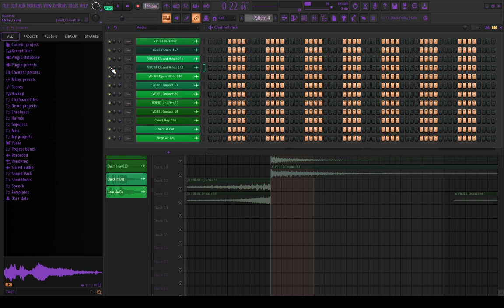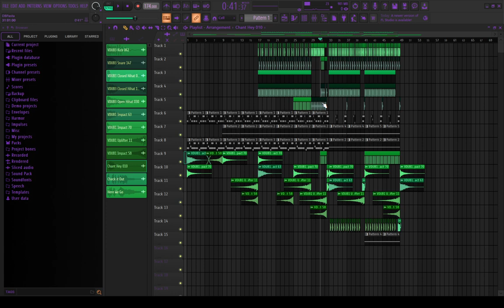究竟點寫 Drum & Bass ??? (FL 21 廣東話EDM教學)